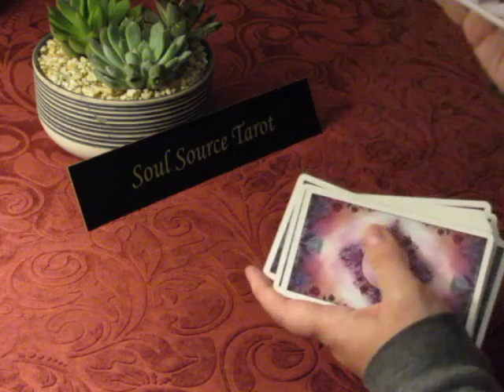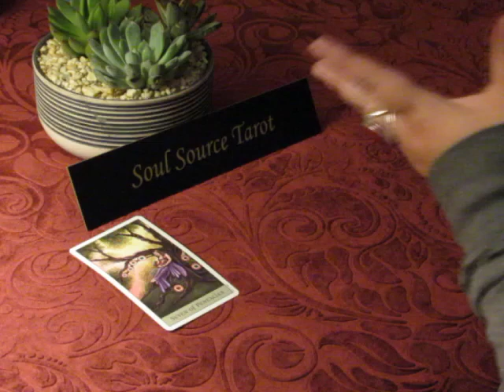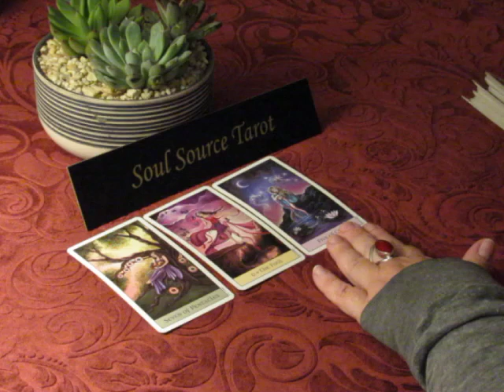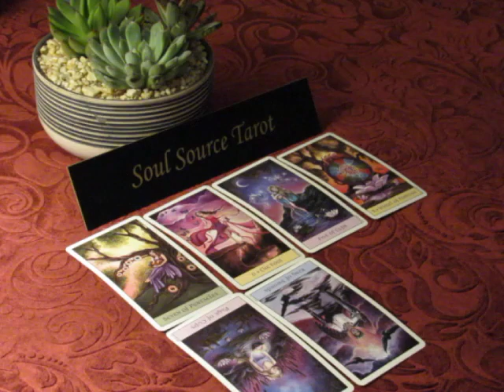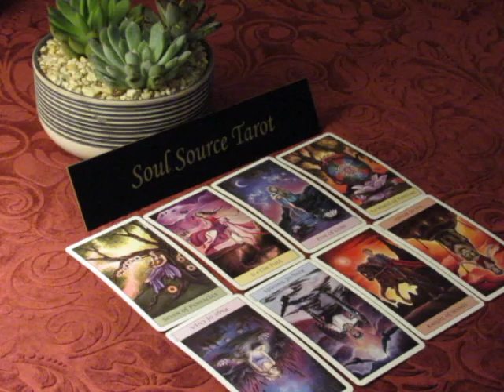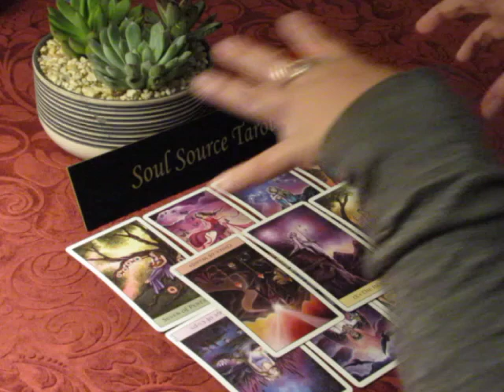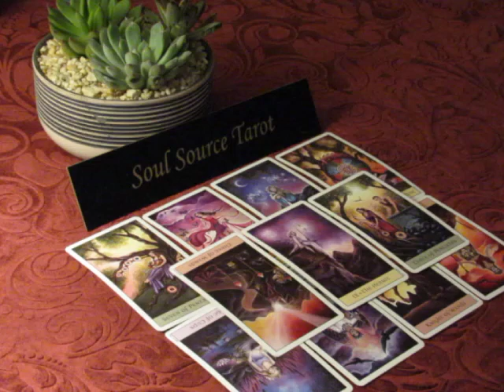~The Daily Vibe~The Hands of Fate~Friday May 11, 2018 Daily Tarot Reading